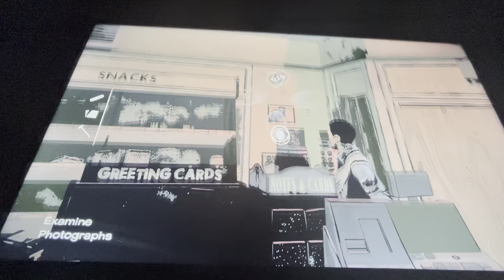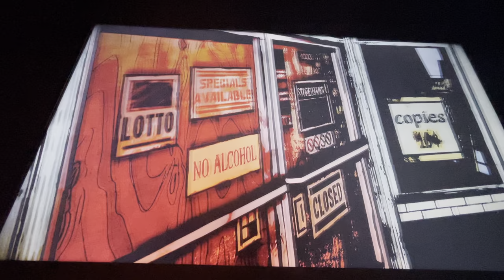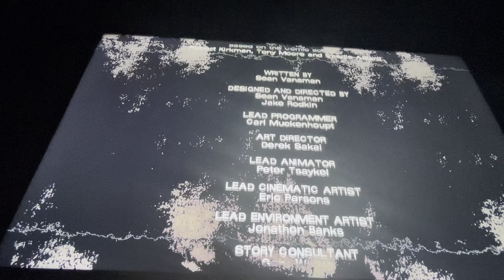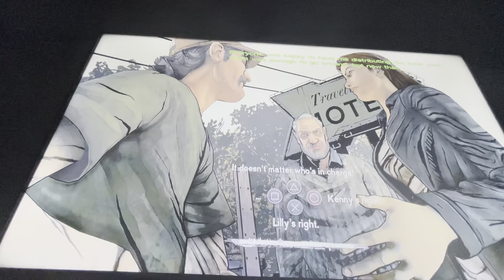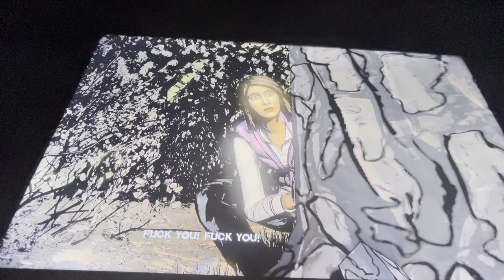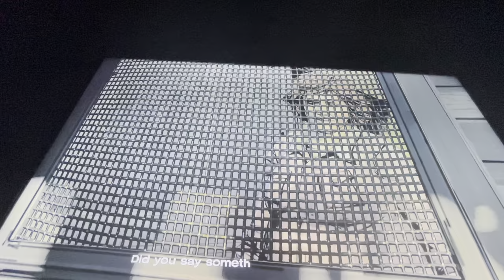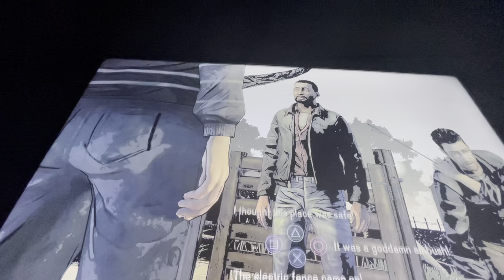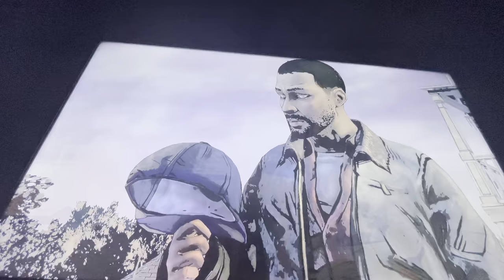Walking dead Starving for help episode 2